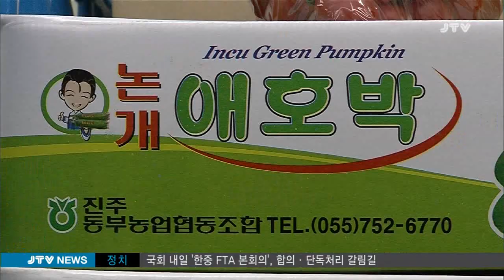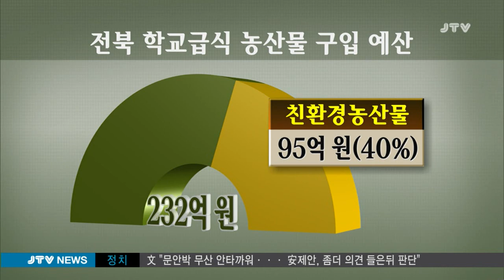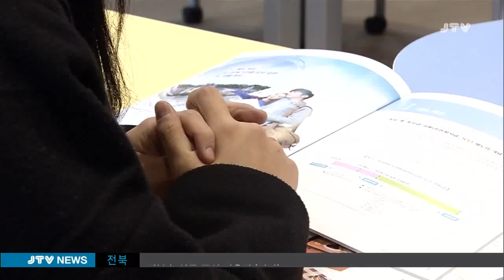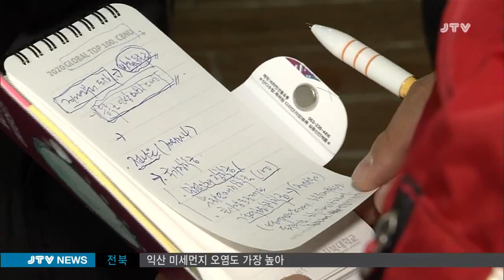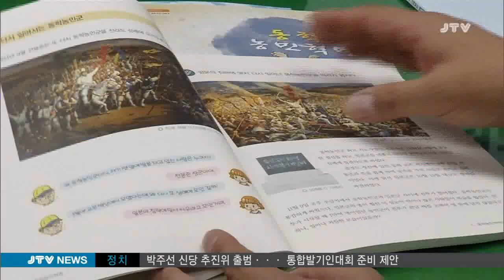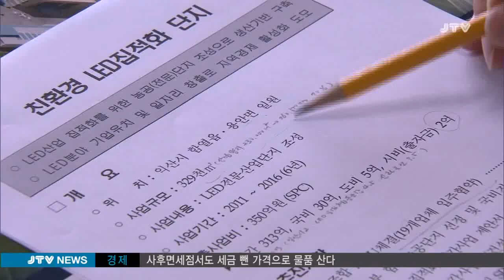[JTV 8뉴스] 2015.11.29(일)